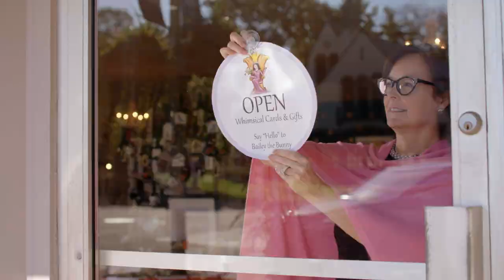Mike DeWine - Fighting and Winning for Ohio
Gov. Mike DeWine and Lt. Gov. Jon Husted are proud of their record fighting and winning for Ohio by cutting taxes, balancing our budgets, bringing manufacturing jobs back from China and investing in early childhood education.